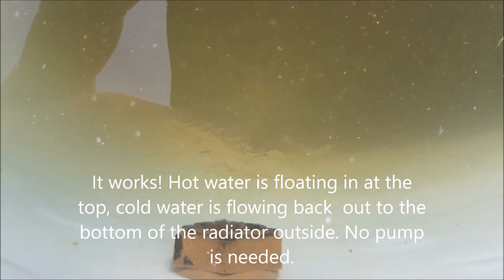DIY Solar collector and storage for my greenhouse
With an old radiator, a 220 liter water bin and a few random hoses and connectors I made a solar collector to heat my greenhouse during the night. The radiator heats 220 liter of water which will keep the greenhouse temperature up during the cold nights: the heat will slowly radiate out.

The radiator is packed in isolating foam material within a wooden box closed off with a sheet of plexiglass. It works like a charm: no pump is needed since the hot water will flow UP and thus create a flow which sucks the cold water in at the bottom of the radiator. Simple, reliable and cheap. Obviously this does NOT work in cloudy conditions, but with clouds the temperature won't drop as dramatically as with clear conditions. Hard frosts may also damage the setup, so I tinker with the idea of making a version with a copper coil (connected to the radiator) as heat exchanger in the vat and fill the coil with antifreeze.